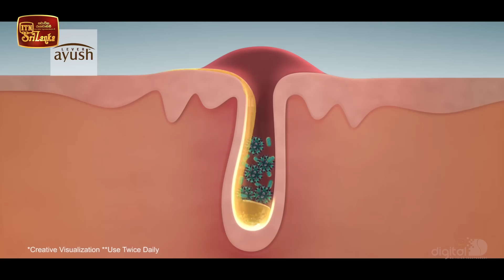Lokaa | Episode 31 - (2022-10-18) | ITN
Lokaa | Episode 31